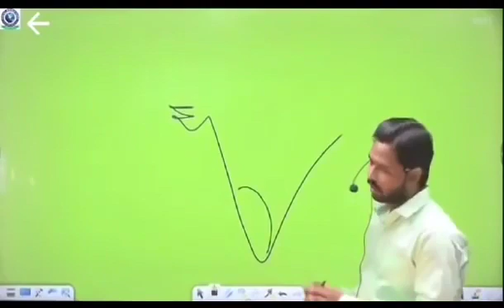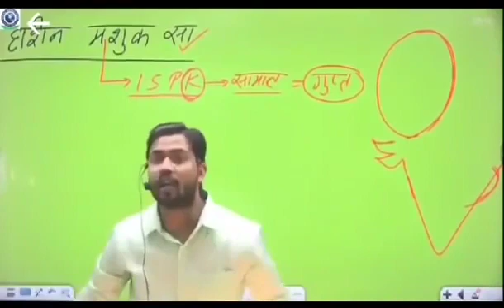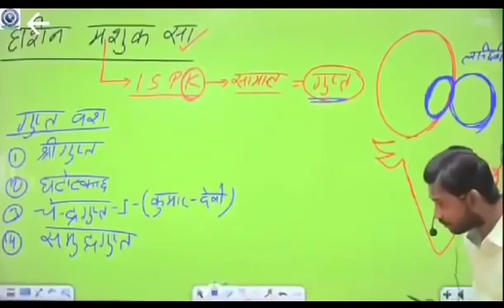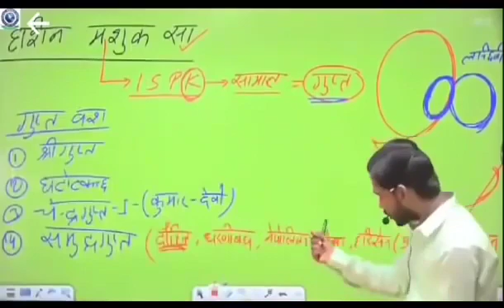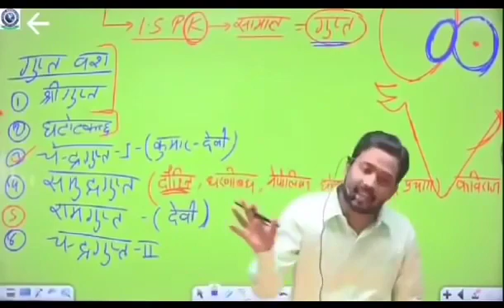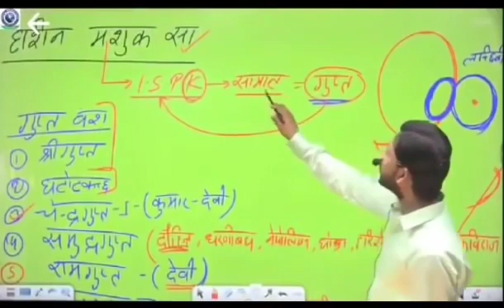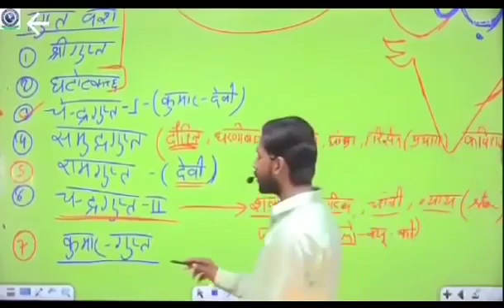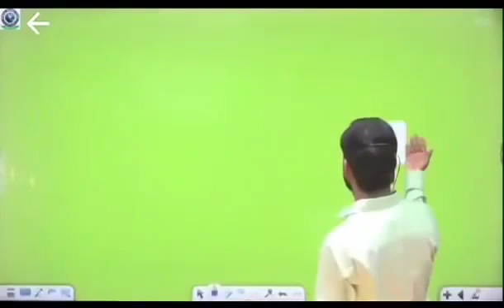History class 19